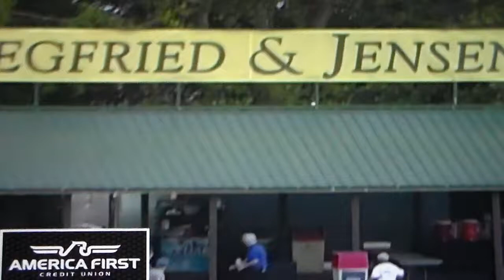Oklahoma City Dodgers' Luke Raley hits 17th home run of season vs. Salt Lake City, 9/14/21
Oklahoma City Dodgers' Luke Raley hits a home run, his 17th of the season, vs. Salt Lake City, 9/14/21.